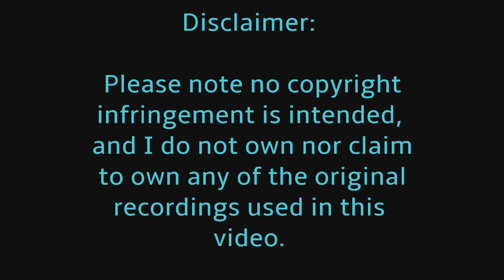Watts Case. Very Suspicious UPDATE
An update on the PAINTED/NONPAINTED FENCE